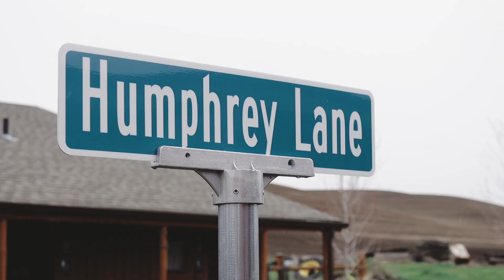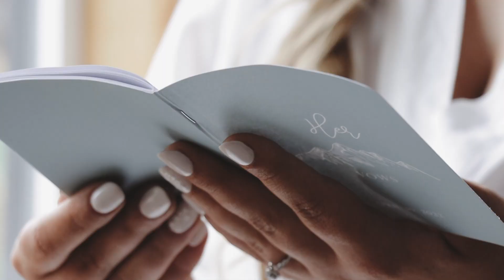Emily + Keith // WEDDING HIGHLIGHT // Genesee, Idaho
Emily and Keith Humphrey got married at the Barn at Mader Farms outside of Genesee, Idaho!

Ceremony: Barn at Mader Farms - Genesee, Idaho
Reception: Barn at Mader Farms - Genesee, Idaho

FOLLOW ON INSTAGRAM: @kaydawnproductions